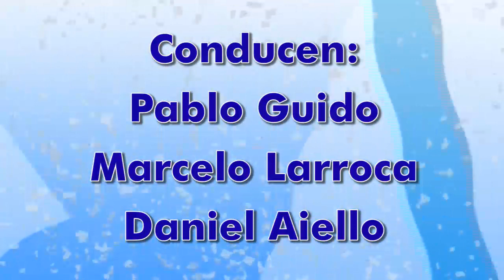txt programa 68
En el programa de hoy. Una entrevista distendida con Andrés Manzanres donde hablamos de su carrera su paso por Temperley y su actualidad. En la segunda media hora charlamos con Juan pablo Grossi cantante y responsable del depto de Socios del Club